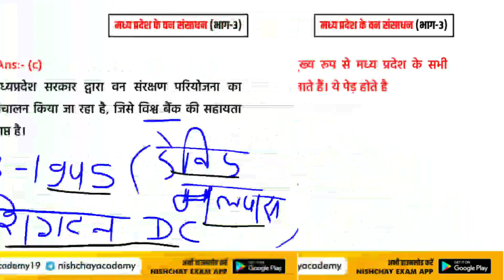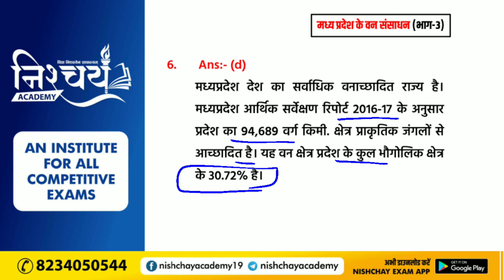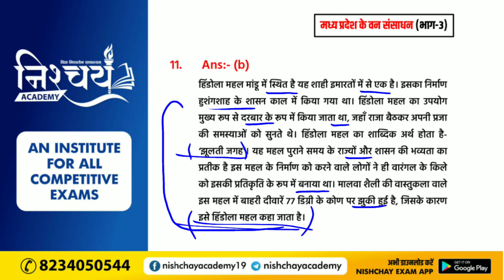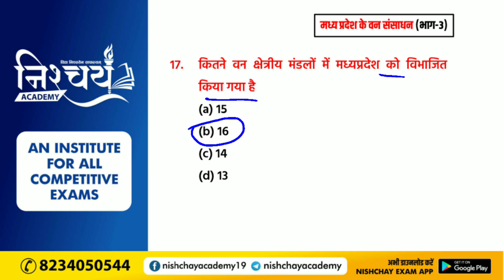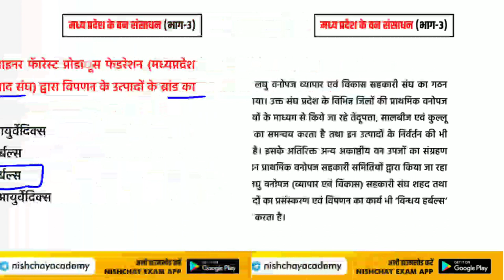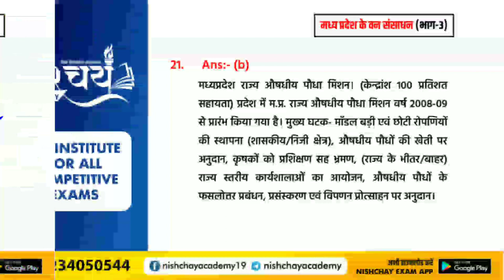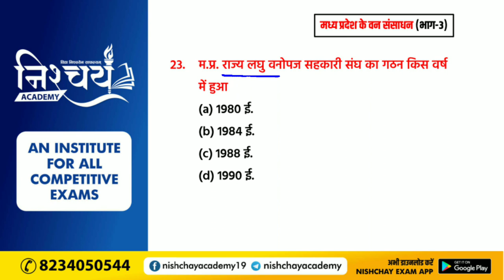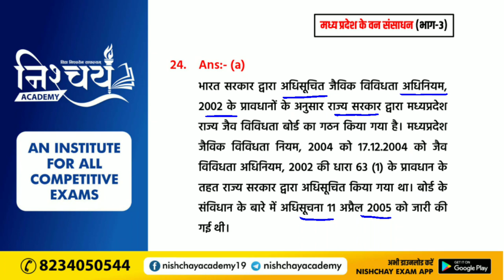MPGK | Chapter : 4 | मध्यप्रदेश के वन संसाधन (भाग-3)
मध्यप्रदेश  के वन संसाधन (भाग-1)

मध्यप्रदेश  के वन संसाधन (भाग-2)